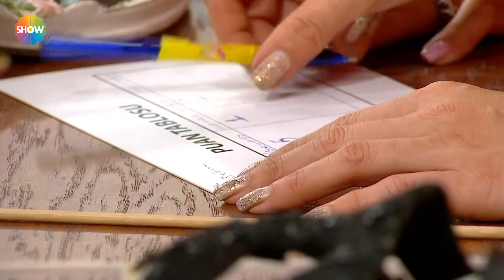Sıla ve Mira'nın modeli | Maskeli Balo Konsepti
Bir kuaför ve bir makyözden oluşan takımların yarıştığı sıcak, eğlenceli ve rekabeti bol stüdyo yarışma programı Kuaförüm Sensin hafta içi her gün saat 12.15'te Show TV'de!